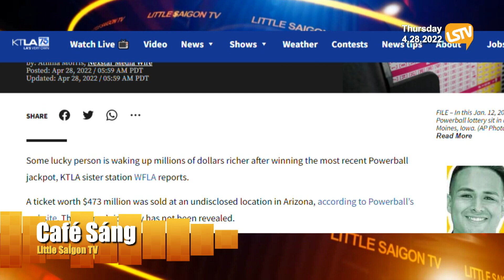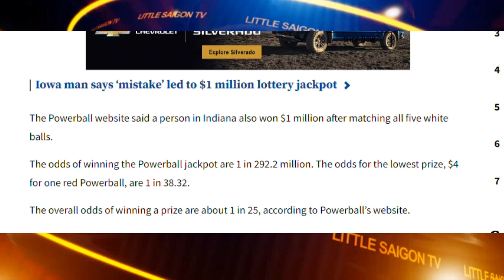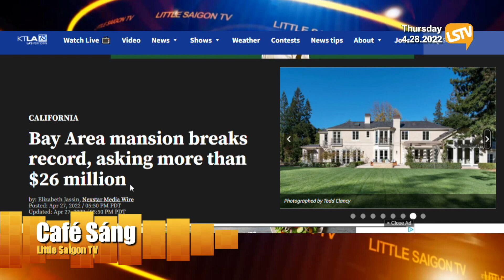Cà Phê Sáng P-2 (04-28-22) Gia đình nạn nhân bị anh 17 tuổi ᴛôɴɢ ᴄʜếᴛ được bồi thường $18.8 triệu